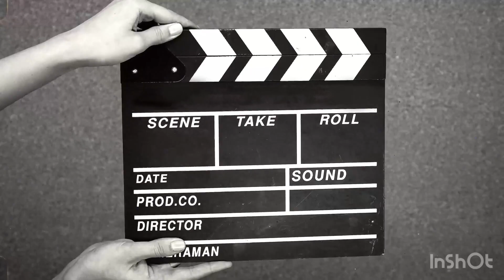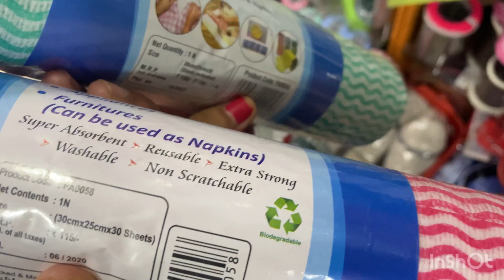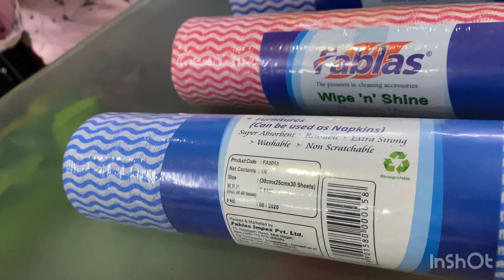Chukeela’s Vlog # shopping @ Lall bazaar-# Sister day out# Tibetan Sikkim Vlogger #🫶🫶🫶